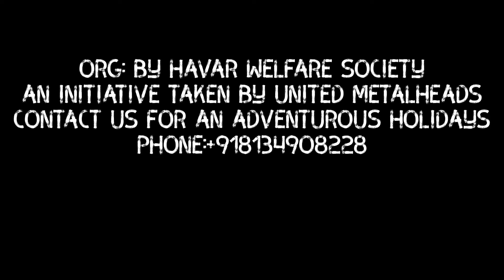Umrongso trekking programme-1